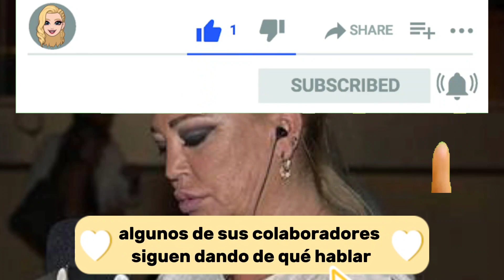Belén Esteban se pronuncia por primera vez tras los rumores de crisis con su marido Miguel